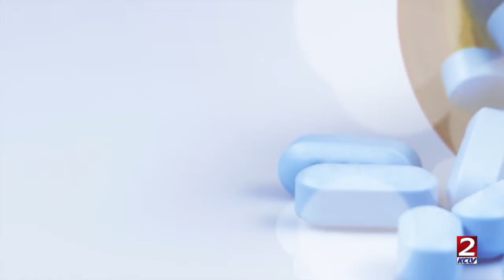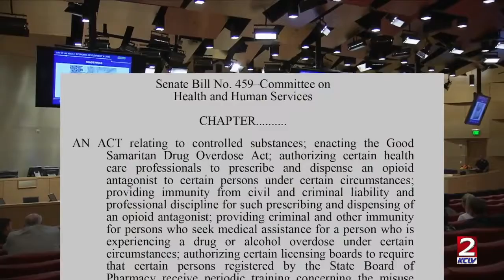City Beat NO HERO IN HEROIN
Alicia Marshall and Joe Engle are interviewed by Senior Producer/Writer,  Nancy Byrne to speak about heroin addiction in the Las Vegas community and how it has impacted their lives.